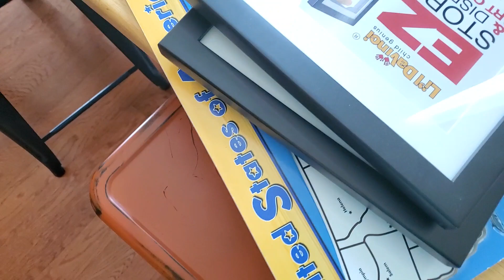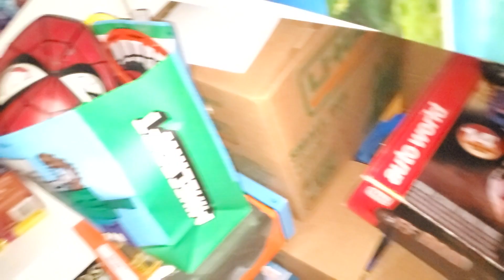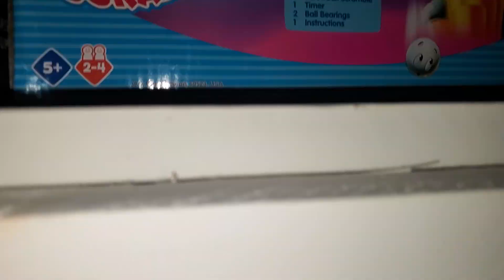New grandma's house on pt3 final tripper lado in Education